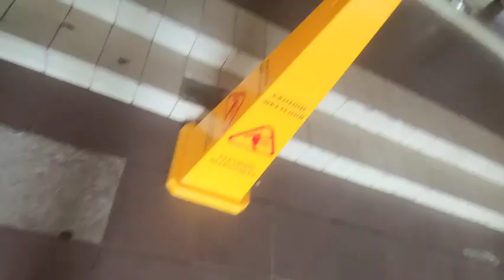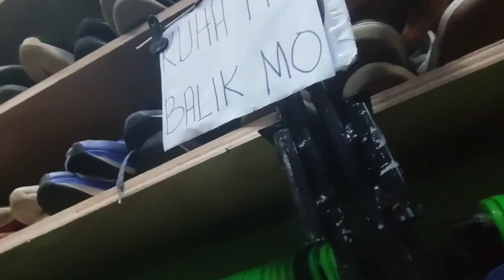👟Thrift Vlog: New Arrival Ukay-Ukay Shop ft. Sunshine Mall FTI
ABOUT:   THIS VLOG IS ABOUT NEW ARRIVAL STORE HERE AT SUNSHINE MALL FTI and so many good finds and branded items.

LOCATION: SUNSHINE MALL FTI TAGUIG CITY METRO MANILA